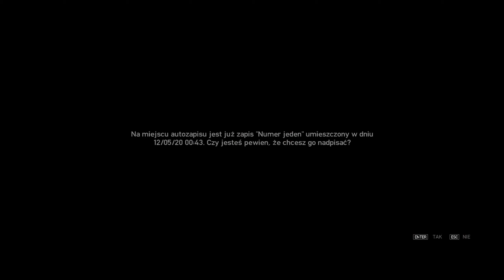Ochroniarz dilerów | Grand Theft Auto IV #15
Piętnasty odcinek serii z gry Grand Theft Auto IV, w którym to ochroniamy naszą stronę w transakcji towaru.